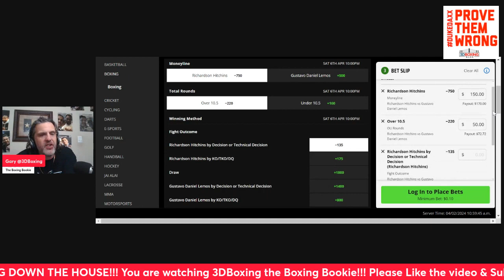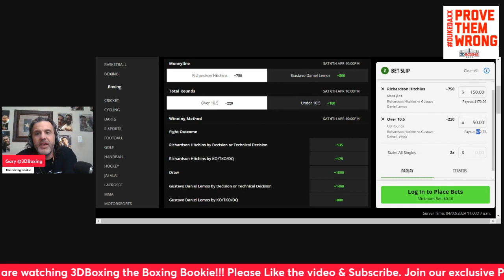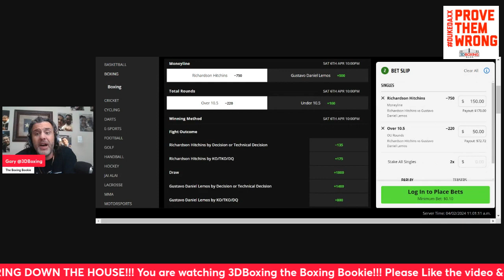MAKE MONEY W/ The Boxing Bookie on Richardson Hitchins vs Gustavo Lemos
BRING DOWN THE HOUSE!!! MAKE MONEY W/ The Boxing Bookie on Richardson Hitchins vs Gustavo Lemos